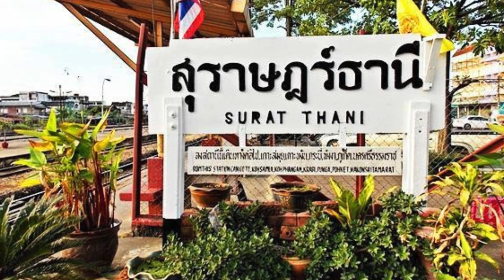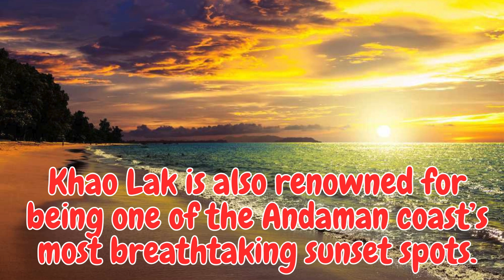Khao Lak Thailand เขาหลัก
Lovely, laid-back Khao Lak is one of Thailand’s most appealing beach destinations. This stretch of coastline hasn’t witnessed the same level of development seen in nearby Phuket or Krabi and consequently Khao Lak enjoys a more genteel atmosphere. Tourists arriving here in search of exciting nightlife are barking up the wrong palm tree.